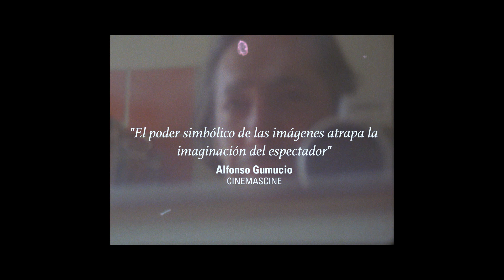Tráiler | Sol piedra agua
Dante nutre su mundo interior filmando la naturaleza y la ciudad de La Paz. La convivencia con su padre Damián se deteriora mientras su vieja amistad con Piru es puesta a prueba. La aparición de Nur reaviva en Dante los recuerdos de su infancia contenidos en rollos de película filmados por su padre. El nacimiento de su hijo cambiará para siempre el rumbo de las cosas.
Basada en: Ciudad desde la altura de Guillermo Bedregal